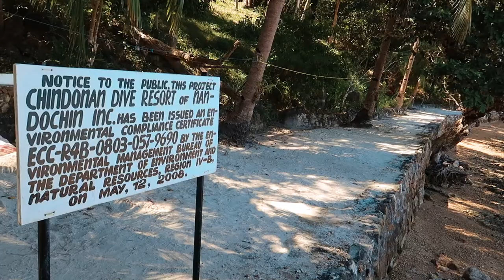Asia Tours / Chindonan Dive Ressort Day 12-16 / #2018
After TAO, I just went to Chindonan Island for one week of sun, diving  and good food.